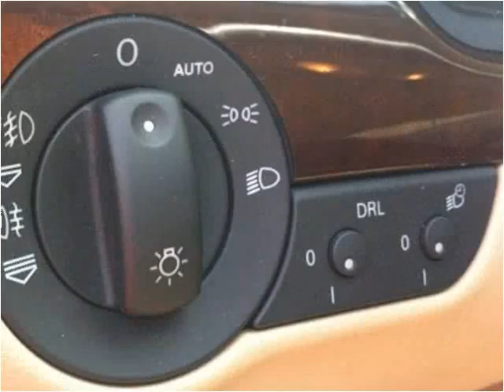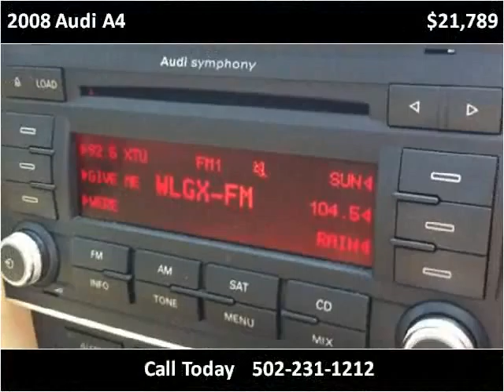2008 Audi A4 Used Cars Louisville KY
This 2008 Audi A4 is available from Craig and Landreth Cars - Fern Creek.